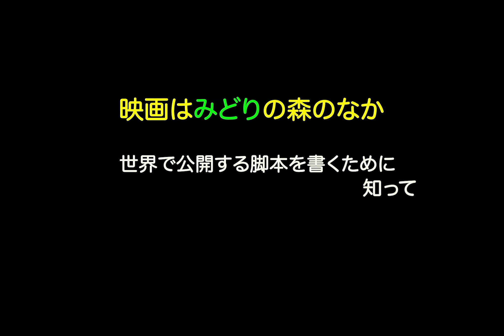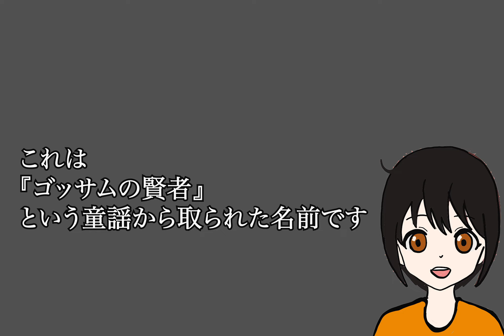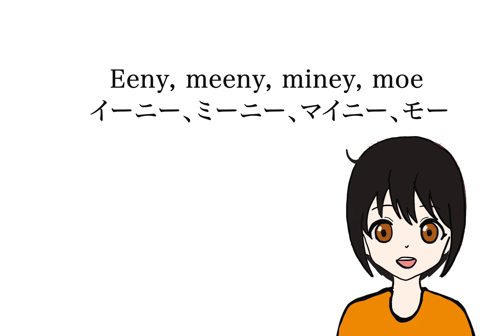映画はみどりの森のなか・マザーグースについて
Hi There! キノコです。
今週は　マザーグースについて
アガサ・クリスティーにも不思議の国のアリスにもバットマンにも、あらゆる西洋の映画（に限らず宮沢賢治の文学にも）どんどこ引用されるマザーグースについてお話します。
ぜひ、見てくださいね。

【声の出演　木村佐都美】

【この動画は、一般社団法人授業目的公衆送信補償金等管理協会（SARTRAS）の共通目的基金の助成を受けて日本シナリオ作家協会Youtube 委員の小林弘利によって作成されています。】